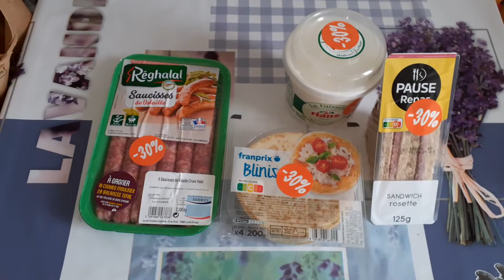Retour de courses 2 Franprix du 10 avril 2021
Dans cette nouvelle vidéo, je vous présente le contenu de mon paniers anti-gaspi chez Franprix via l'application Phénix. Les applications Phénix et  Too good to go sont des applications contre le gaspillage alimentaire qui vous permettent d'acheter à bas prix des aliments en dates courtes qui sont considérés comme impropres à la vente (mais toujours consommables). Ces applications sont gratuites.

Si vous souhaitez tester l'application Phénix, mon code de parrainage vous permet d'avoir 300 points sur l'application (un bon d'achat de 3 euros) utilisable suite à votre premier achat :

ZMTULzAp

WELCOMEAPP

Bravo@merci

Pour ma part, lorsque le contenu du panier surprise ne me convient pas ou lorsque je ne pense pas tout consommer rapidement, je donne une partie des aliments du panier via l'application Geev (fonctionnalités de base gratuites). Si vous souhaitez tester cette application, voici mon code de parrainage :

T6M9R

Bruno et Imane.